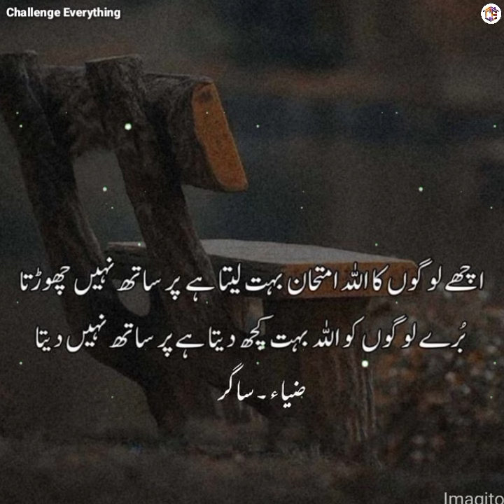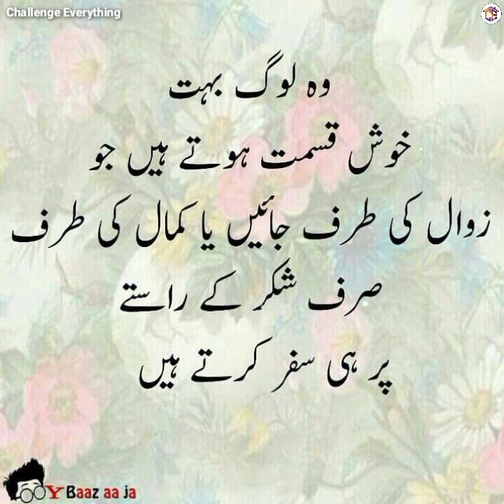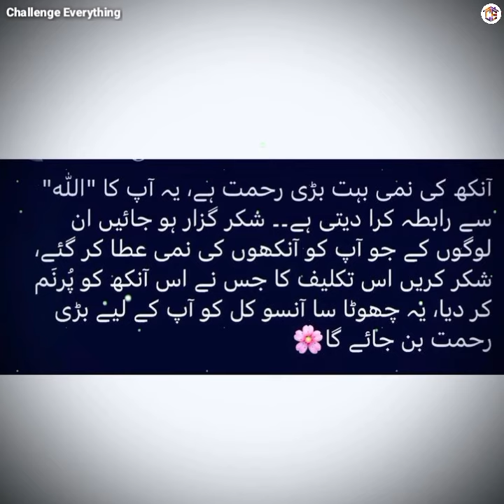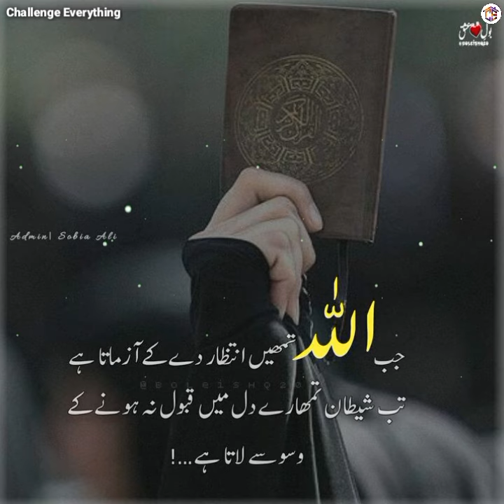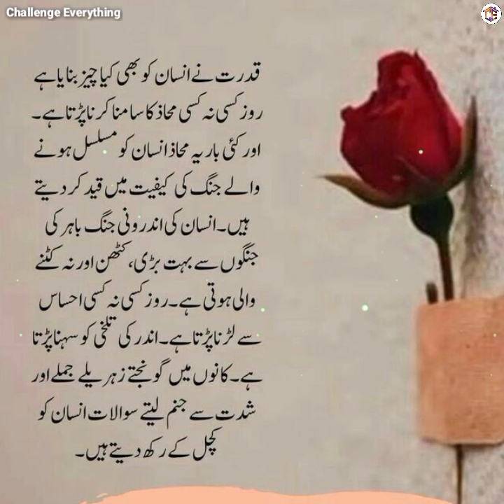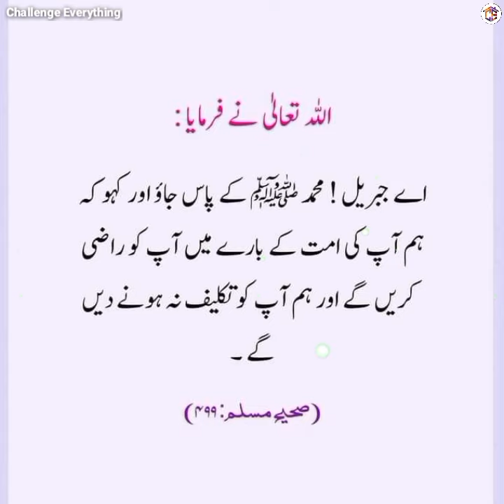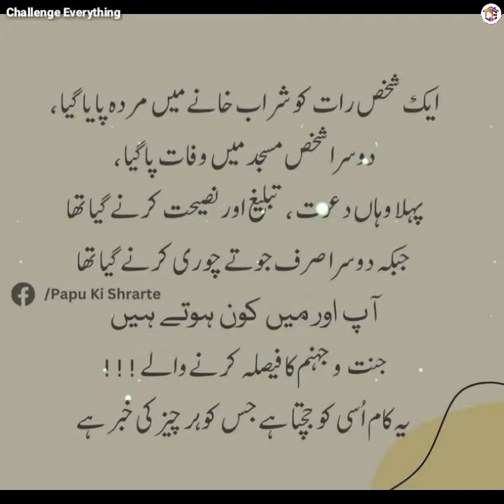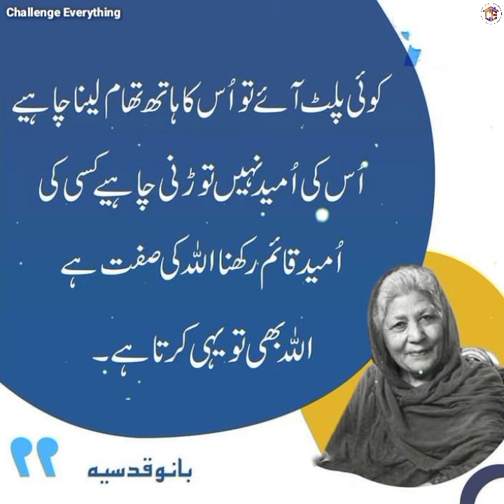Urdu Quotes about Muhabbat | Amazing Urdu Hindi Quotes with Images | Islamic Quotes | Golden Words